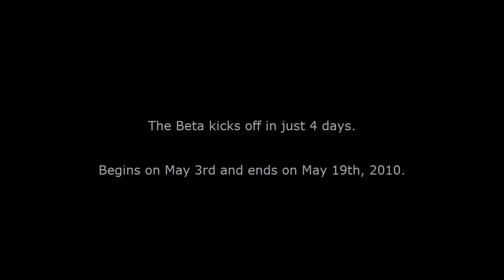Halo: Reach - Beta Countdown 'Welcome to the Beta' | HD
Set your countdown clocks. The Beta kicks off in just four days.
The Halo: Reach multiplayer Beta begins on May 3rd and our current target end date is now set for May 19th.

PRE-ORDER at Amazon

Developer: Bungie
Release Date: Fall 2010
Beta: May 3, 2010
Genre: FPS, Shooter, Action
Platform: Xbox 360
Publisher: Microsoft Game Studios
ESRB Rating: RATING PENDING